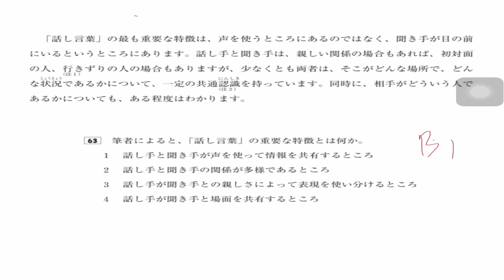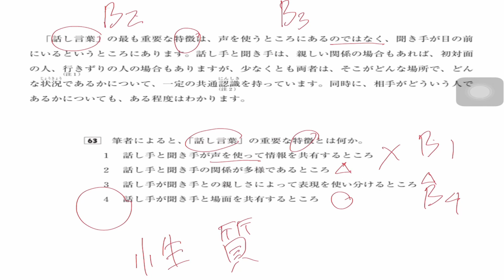Những kỹ năng giúp mình đạt 60/60 đọc hiểu N1 (Có ví dụ).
Đọc hiểu tiếng Nhật luôn là một phần khó khăn với nhiều bạn. Sau bao thời gian tích luỹ kinh nghiệm, mình đã đạt điểm tối đa 60/60 trong phần đọc hiểu N1. Mình muốn chia sẻ với các bạn những kỹ năng giúp mình giỏi phần phần đọc hiểu hơn. Mong rằng video này sẽ có ích cho các bạn!

Phần ví dụ bài tập ở nửa cuối của video
Bài tập tìm từ khóa từ phút 8:27
Bài phân tich câu từ phút 12: 08

Follow ngay facebook facebook của gowithmai để học thêm tiếng nhật cool ngầu nhé